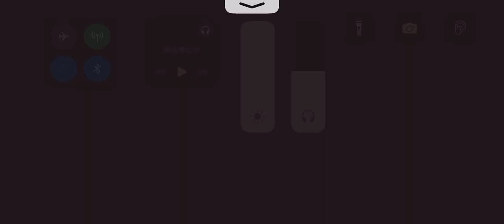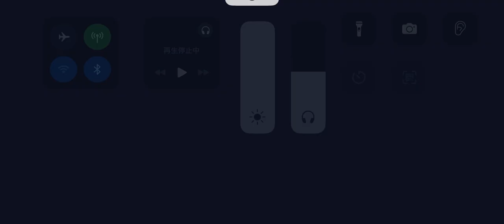第五人格 マルチ 漁師 軍需工場【グレイス Noir chloe】2024年2月3日